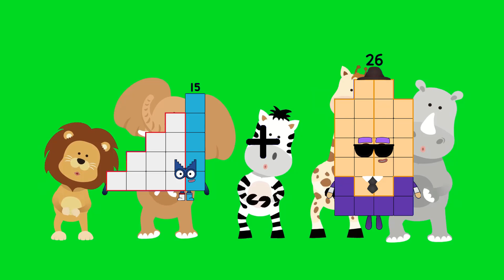Numberblocks Math: Learn Adding Numbers | Learn To Count Number | LEVEL 1